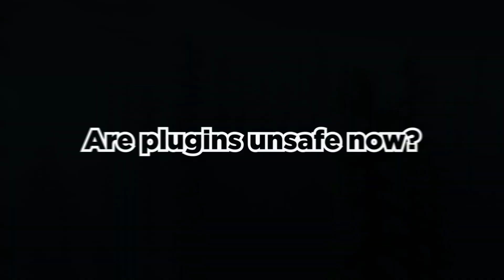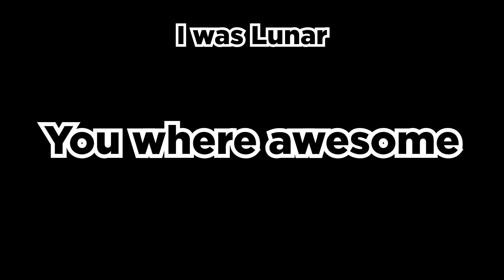Your Server might be in Danger... (Placeholder API Exploit)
-=Socials=-

-=Summary=--

In this video, we discuss the recent exploit in Placeholder API (papi for short) wich allowed players to infiltrate servers and run scripts on the backend, simmilar to Bleeding pipe

-=Timestamps=-

None

-=Credit&Sources=-

Special thanks to Mosemister for his help!

If You've Read This Far Comment Pebble :)